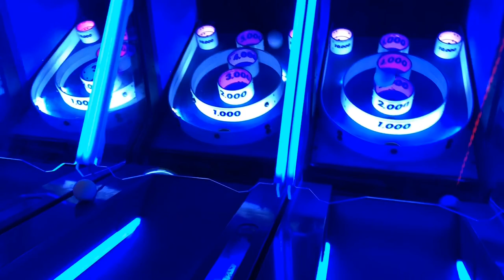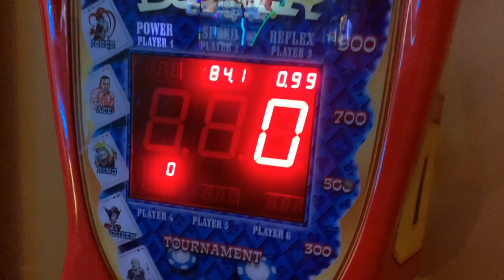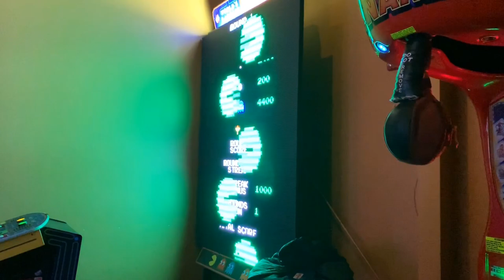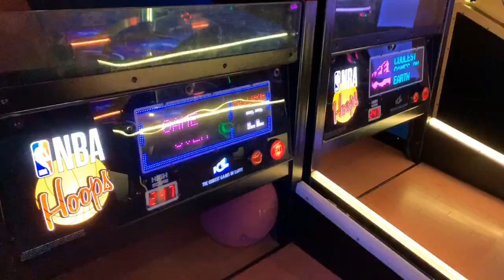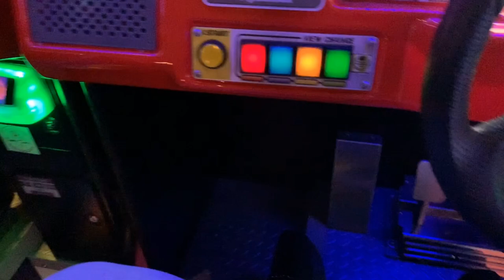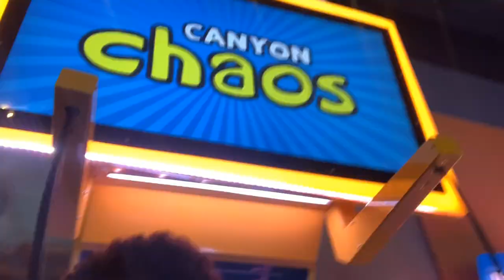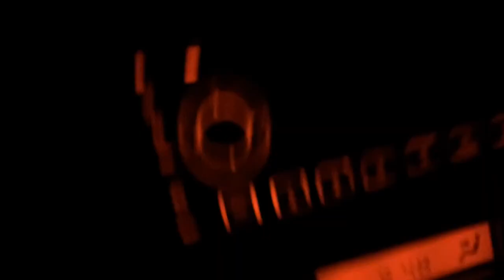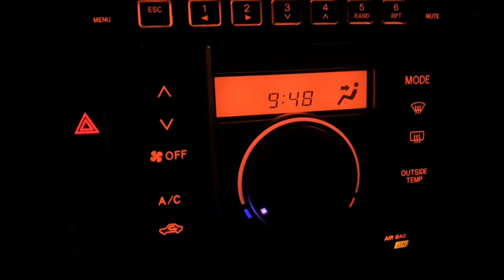ANNIVERSARY VLOG!?! *SHE BROKE THE BOXING MACHINE**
SHARE SHARE SHAREEEE

We read all your comments and we would love input and advice on how to advance our youtube.

beats by: muddy